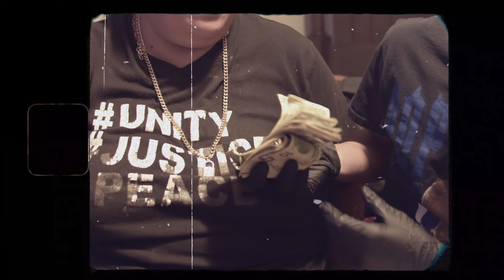Lul Drako "Thuggin" shot by cobbi mac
text 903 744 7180 for video inquiry